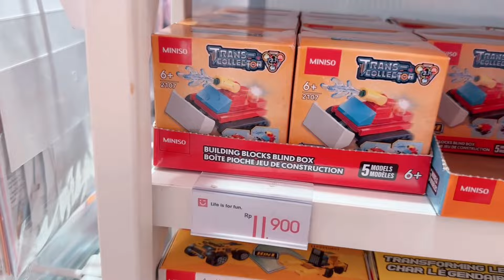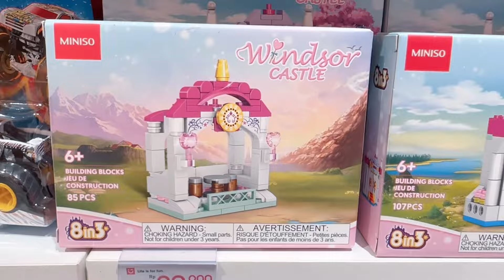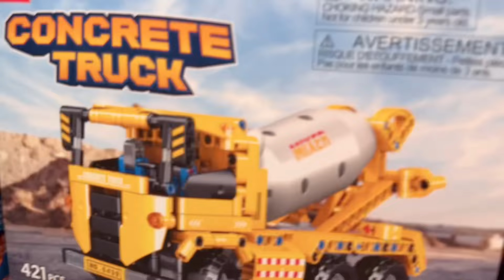SYAQINA 24 JAM DI 💐 MINISO PINK x SANRIO 💐‼️ BERTEMU SEMUA SANRIO KARAKTER 😍⁉️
Hai gaes, kemarin Syaqina ada di  Miniso Pink yang lagi viral karena disini serba warna pink dan lengkap dengan sanrio karakter gaes. Ada yang penasaran nggak di miniso ini ada apa aja sih⁉️ Ikutin keseruan Syaqina 24 jam diminiso ya gaes 🫰🏻

Terimaksih buat kalian yang udah nyempetin nonton video Syaqina Andrian.

Love you sekebon ya teman-teman onlineku